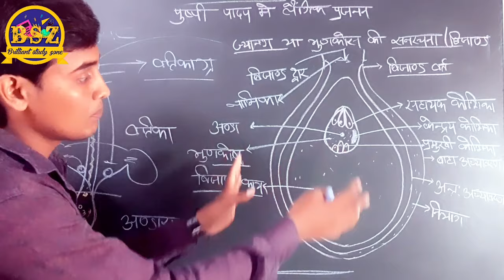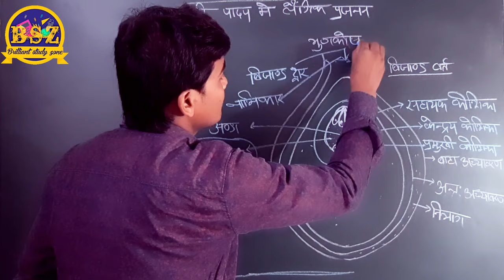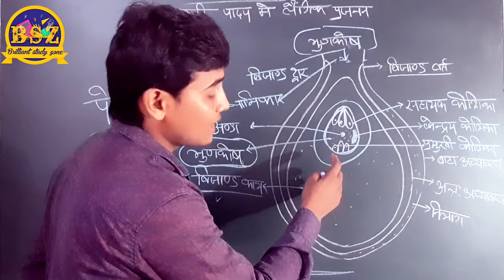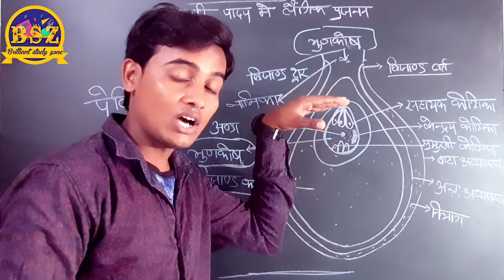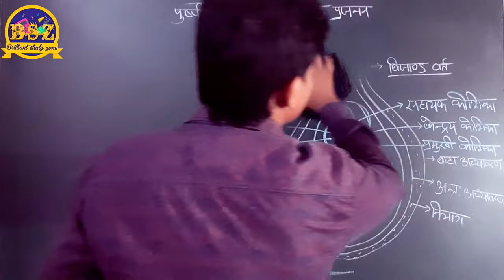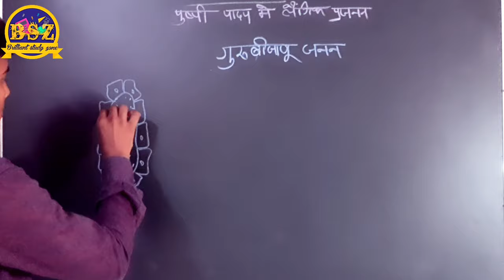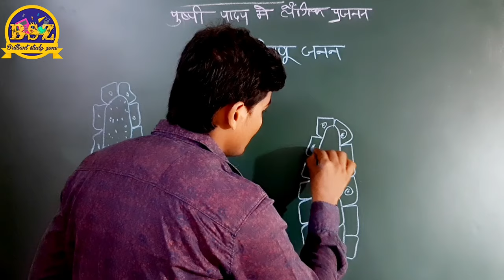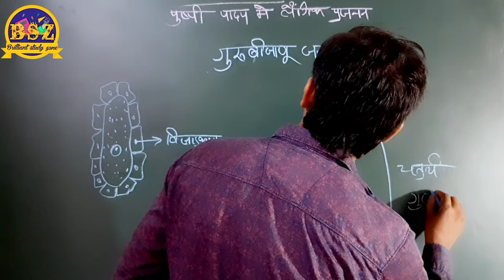भ्रूणपोष , गुरुबीजाणु जनन क्या है तथा इसके विभिन्न प्रकार class 12th Biology 2nd lesion part 7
भ्रूणपोष , गुरुबीजाणु जनन क्या है तथा इसके विभिन्न प्रकार class 12th Biology 2nd lesion BSZ